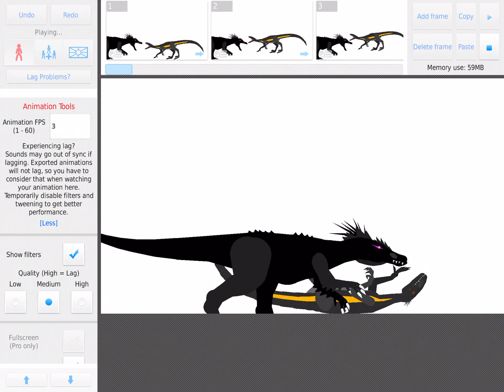Indo raptor vs pitch black terror